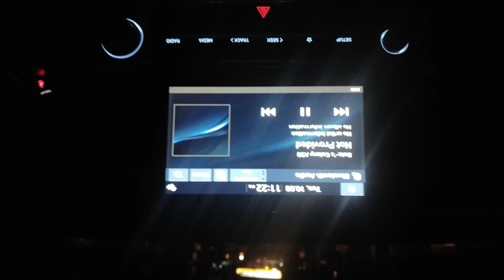My New Car Is Here | Dream Vlog| AANA MAKEOVER